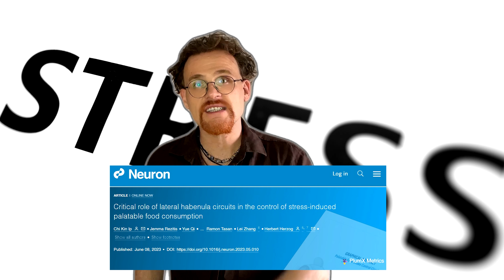Neurowissenschaft enthüllt die 2 Tricks für gesunde Ernährung!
Neue Studie gibt Dir alle Tools gegen Heißhunger auf ungesunde Lebensmittel und sei dabei bei unserem Sommercamp 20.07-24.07
♾️ Samus Bücher ♾️
❇️ Essen lernen für Erwachsene
❇️ Low Carb - Der teuflische Trend

Ich bin kein Arzt oder Apotheker, sondern wissenschaftlich ausgebildeter (Dipl.BW) Forscher des menschlichen Lebens und stelle Fakten, Denkweisen und Analysen aus meiner eigenen Sichtweise dar. Diese Informationen kannst Du als eine zweite Meinung in Dein Leben integrieren, sollte aber nie die Beratung einer durch den Staat festgelegten offiziell beurkundigten Instanz ersetzen.